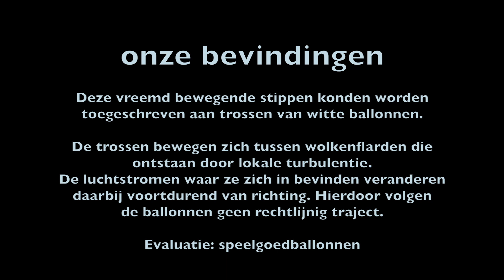UFO Kuurne (Belgium) 06-03-2020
Beelden van UFO-waarneming gemaakt te Kuurne (België) op 6 maart 2020.